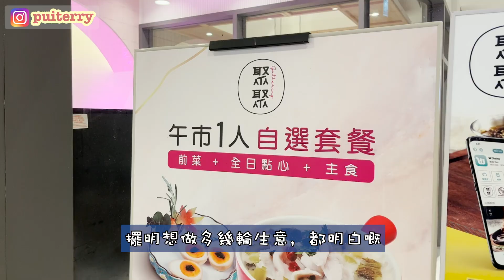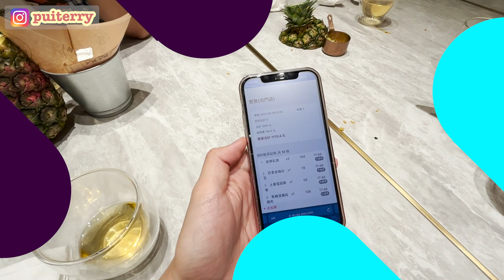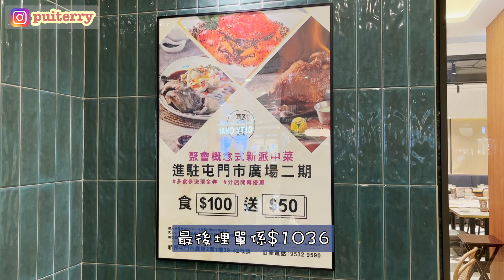[PT自費食評] 家庭聚會 熱門之選 新派中菜餐廳超多打卡位 ｜$48乳鴿最抵食｜雪茄春卷 火焰菠蘿｜中西合璧fusion菜｜土瓜灣 屯門市廣場 聚聚都有分店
我哋係PT食為先，每星期為大家介紹香港美食！

聚聚Gathering
地址：屯門屯順街1號屯門市廣場2期1樓39-42號舖
地址：土瓜灣九龍城道68號瑧尚UPLACE2樓203號舖